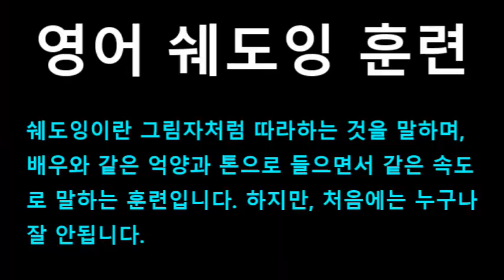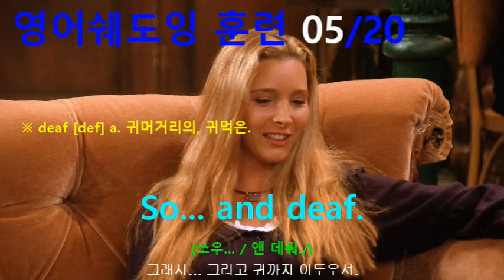[영어쉐도잉] 프렌즈 시즌1 4화 #022 - So... and deaf.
#022 : So... and deaf.
#023 : So they’re constantly, like, having to reassure each other that they’re having a good time.
#024 : You have no idea of how loud they are.
#025 : Well, if you want, you can stay with Rachel and me tonight. // Thanks.
#026 : (Ninety) five, ninety-six, ninety-seven. 95, 96, 97.
#027 : See, I told you. Less than a hundred steps from our place to here.
#028 : You got way too much free time.